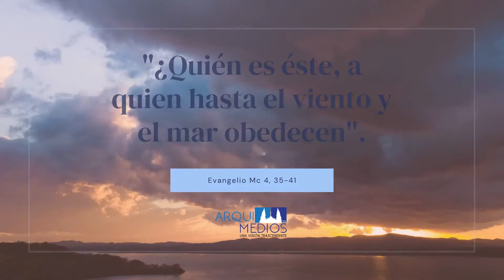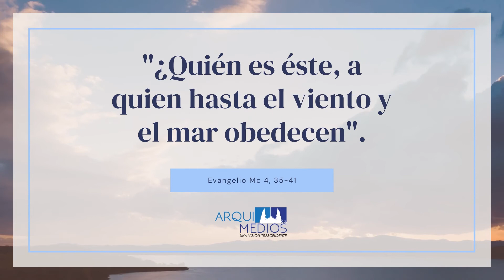¿Quién es éste, a quien hasta el viento y el mar obedecen?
La fe es una virtud que pone al hombre en ca- mino, y de este esforzado peregrinar son signo elocuente Abraham y los antiguos patriarcas. El país abandonado por ellos es símbolo de todo aquello a lo que se nos pide renunciar con determinación por amor a Dios. El declararnos «extraños y pe- regrinos en la tierra», conferirá a nuestra vida presente un dinamismo y una tensión muy peculiares.